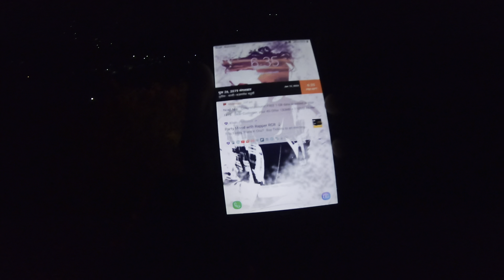UNKNOWN DUKE250 HYPER RIDER|| bike ni bigreyo